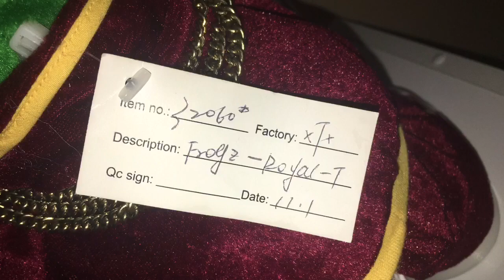(Gemmy) PROTOTYPE Standing Frogz - Ride Wit Me! (MORE REPAIRS)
Ok, this is the third and most likely the final video of this Frog. In the first video, he was broken. In the second video, his gear was replaced. This is now an update video. I worked on it even more so now its pretty much perfect. I tightened the spring so the body gets pulled back more and I tightened the string so the arm and body move more. I also put the arm that raises and lowers in place, tightened the screw holding it in, and then glued over it and now it moves a lot smoother, quicker, and just more in general. It raises higher now.

So this is the video with him in perfect shape. He also has new batteries. I included photos of him at the end too, so check them out.